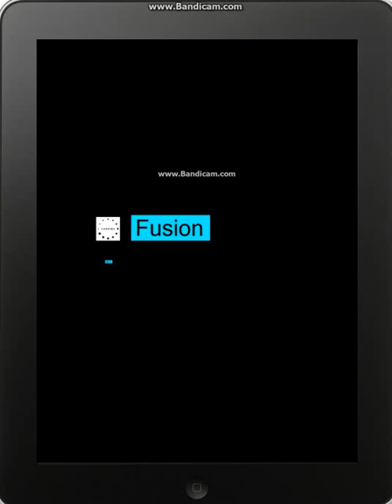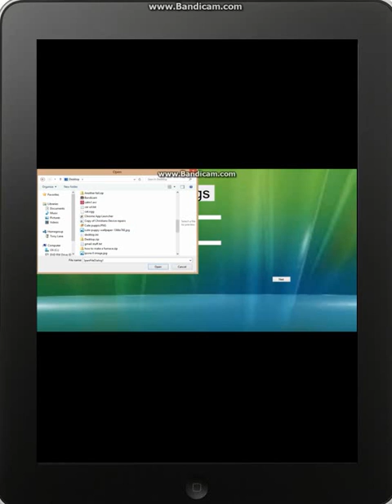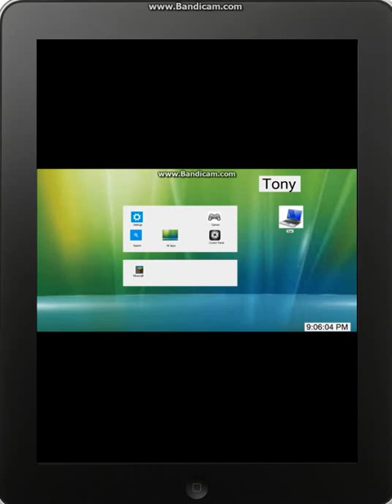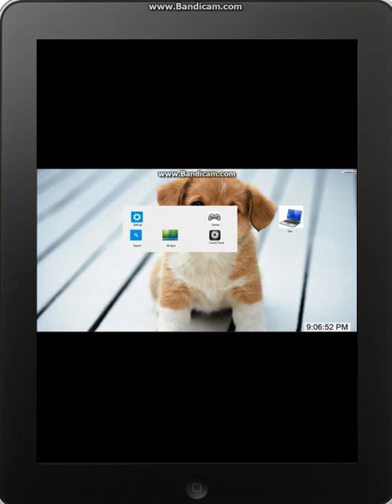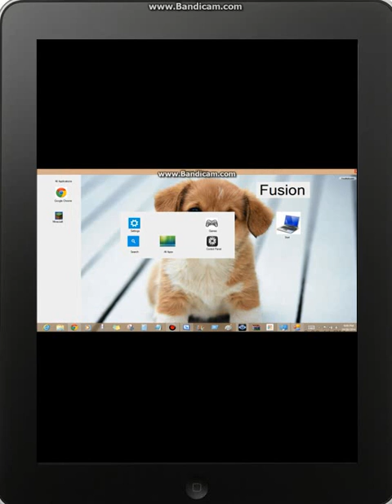Fusion Os (Updated)